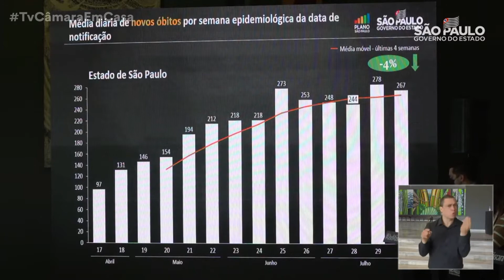BOLETIM CORONAVÍRUS 27-07-2020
COLETIVA GOVERNADOR